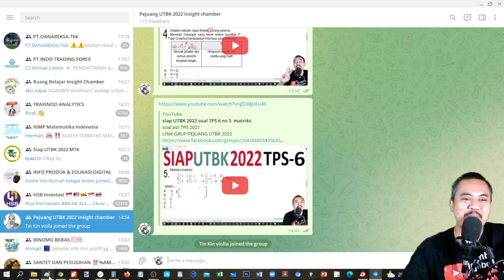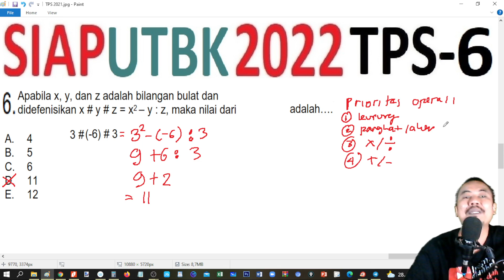siap UTBK 2022 soal TPS 6 no 6 logika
soal asli TPS 2021
LINK GRUP PEJUANG UTBK 2022

BANK SOAL SBMPTN